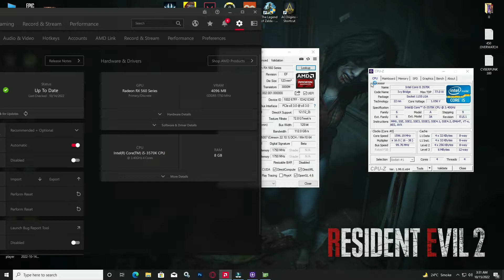GT 710 vs RX 560 | 4 Games Tested + GPUs Battle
( Recording Eat 3 to 4 Fps )

___( System specs )___
MOBO: Gigabyte H61 DDR 3 Soket
GPU: GT 710 1GB + RX 560 4GB
CPU: Intel Core i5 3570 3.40 GHz 6MB 4 Core  22nm
RAM: Hyper x 8GB DDR 3 Kingston
PSU: Thermaltake 430W 80+
CASE: Cooler master Elite 343
HDD:  640GB Seagate
OS: Windows 10 Pro
Pc Config - 0:00
Overwatch 2 - 0:17
Valorant - 1:32
Assassin's Creed Origins - 2:34
Cyberpunk 2077 - 4:01